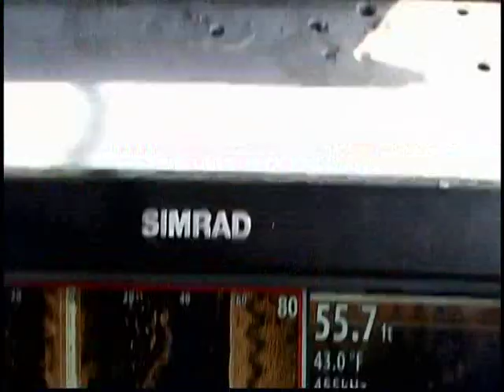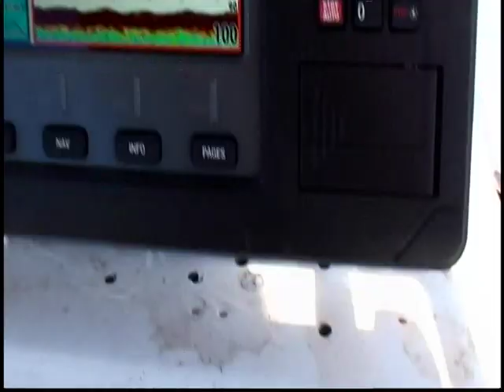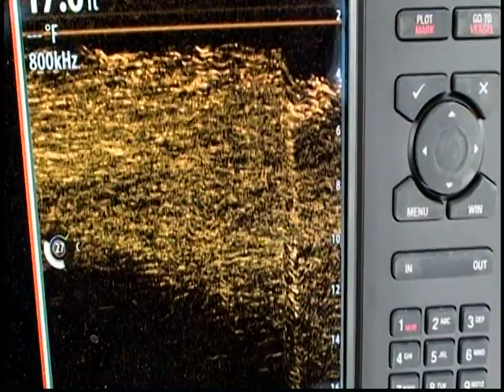Structure Scan.INCREDIBLE Screen Shots!- SIMRAD,Lowrance - Team Old School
How to use the most amazing fishing tool I have EVER seen!

OUR GEAR=

This is a list of all of our gear in different sizes.  If you buy any Navico-Simrad-Lowrance- Airmar products using these links, you will receive LIFETIME setup and adjustment help from myself by email or text.

NSS9 EVO3

EVO3 NSS12

EVO3 NSS16

Go 5

Go 7 with Active Imaging

Go 9 with Active Imaging

Go 9 XSE RADAR AND TOTALSCAN

SONIC HUB 2

NMEA BACKBONE STARTED TER KIT.

B 175 H WIDE 20 DEG. 9 pin Evo3 end.

B 175 12 degree Thru hull Transducer
7 Pin Navico.

B 175 High Wide Thru- Hull 12 degree 9 pin. Evo3

Halo 24in Dome.

ACTIVE IMAGING 2 in 1 Transducer

ACTIVE IMAGING 3 in 1
Transducer

TM 185 High CHIRP Wide Xsonic plug end

Airmar Adapter 9 pin to 7 pin Blue Navico Legacy port

Go9 Display With C-Map Pro Chart’s installed 3in1 Active Imaging Transducer and 4G Radar. BUNDLE.

 Sonar Hub

3D System

Simrad Go 12 XSE w Total Scan

Simrad Go 12 XSE no transducer
(Get Total Scan Transducer for $10 more)

Accurate SR 6 Spinning Reel

Wright and McGill Inshore Slam Spinning Rod

ABU Garcia 6500 Reel C3

Shimano Large Butterfly Spoon Folder Storage

Boat/Motorcycle Alarm.
2 remotes.

EVO3 NSS12